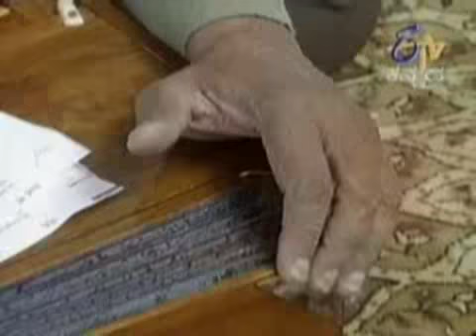Mukta haadina swaarasya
Mukta song explanation by the lyricist Venkatesh Murthy and the music director Ashwath.